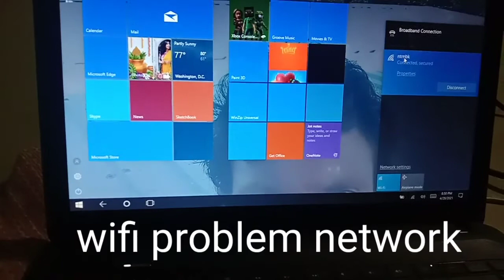wifi network problem# laptop